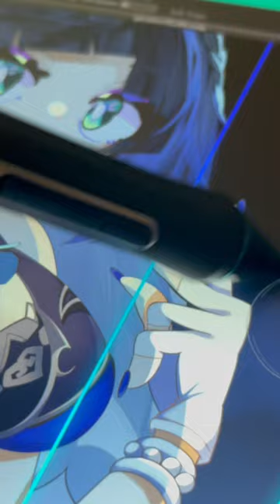Drawing 💎Yelan💎 from Genshin Impact!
Drawing Yelan from Genshin Impact using Medibang Paint Pro